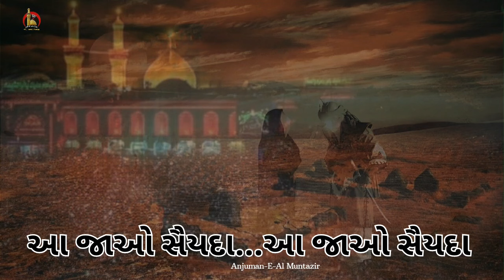Aa Jao Saiyda..Aa jao Saiyda || Nohwa khan_ Mustufa Ali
Aa jao saiyda Aa jao saiyda.
noha khan:- Mustufa Ali (Vaghrol)